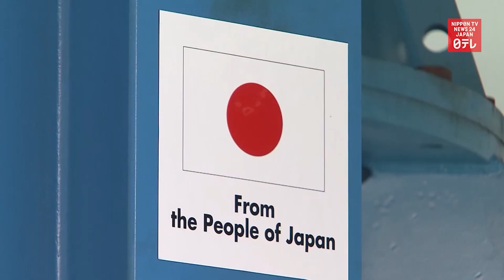Japan imperial family news compilation (May-June 2023)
This is a compilation of events related to Japan's imperial family in May and June 2023. Watch Emperor Naruhito, Empress Masako, Emperor Emeritus Akihito, Empress Emerita Michiko, Princess Kako and Princess Aiko in action.